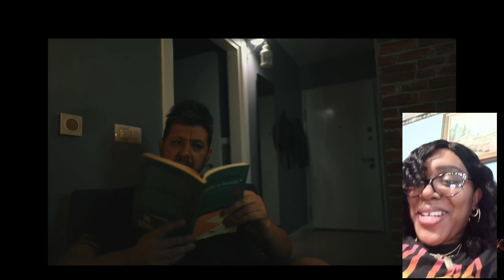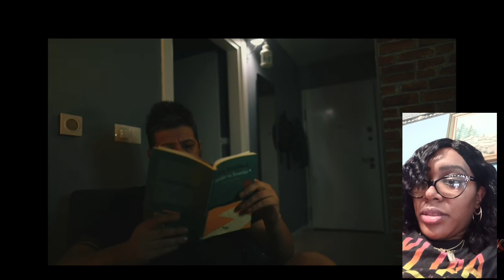Reacting to MKOfficial's Chilling Short Films: My Smiling Twin & Let Me In"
In this video, I’ll be reacting to MKOfficial's chilling short horror films "My Smiling Twin" and "Let Me In." Get ready for some spine-tingling moments as I experience the suspense, mystery, and horror of these two terrifying stories. If you're a fan of short horror films, you won't want to miss my reaction!